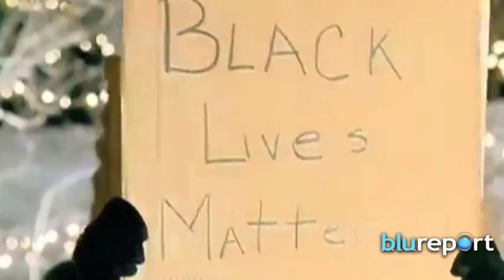Resumen Internacional, diciembre 09, 2014